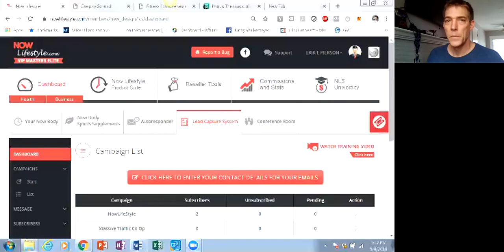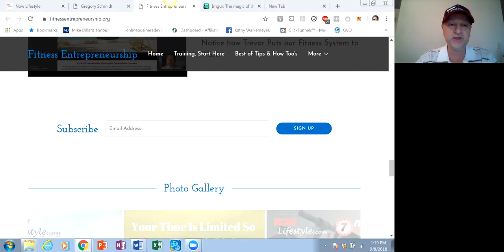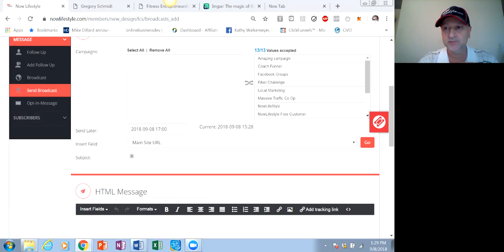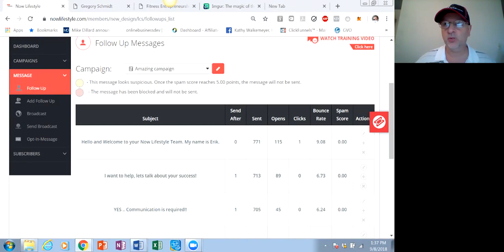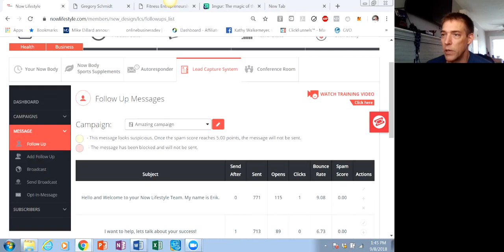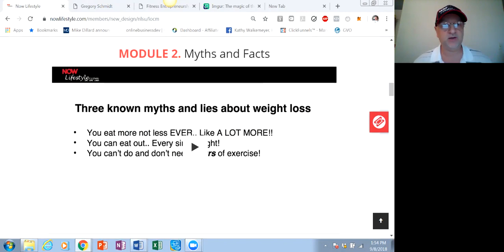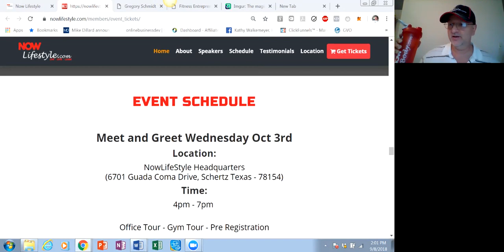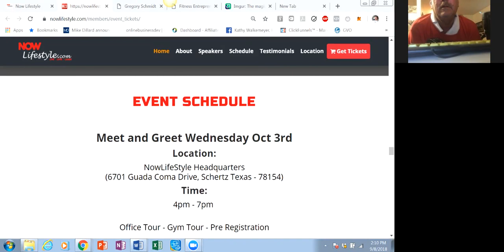Now Lifestyle Review Questions, Done For You, Fitness & Wellness Business in a Box System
Now Lifestyle Review Done For You, Fitness & Wellness Business in a Box System
How You Can Get to Market Now
YOU are in the Right Place, The Leverage is Excellent !!
✅ Our Fitness System Works
✅ Our Sports Nutrition Works
✅ Gain Time Freedom with Our Global Digital Products
✅ Learn & Earn with Our Upper Tier University
Nice and Simple !! Remember at our core, WE Are a Fitness & Wellness Opportunity
✅ Do Get Your Sports Supplements Pack
... If you are New, Make sure to Set Up your Fit Profile in Our Now Body Fitness Side and Check Out our Workout System. Put it To Work for you & Reminds me to mention to Order Your Now Body Sports Supplements Pack to Get The BEST Results from Your Workouts PLUS You Get Some NLS Swag Shaker Bottle, Hat or What is Offered to You at time of Purchase
Not a Member Yet ??

Put Our Products to Work For YOU, and Have Props to use in Your Branding and Pix
This is Uber Simple To Do, it is actually FUN and our Products are Good For You
Take the Above Action Steps and You are On Your Way !!

HUGE OPEN OPPORTUNITY !!
😍 Guaranteed Paid Sign Ups & FACEBOOK LEADS ARE AVAILABLE IN YOUR BACK OFFICE -- COMPRESS TIME 🔥🔥🔥 EXPLODE YOUR LIST & TEAM WITH AFFORDABLE FACEBOOK LEADS BOOM YEAH 💪💥💥💥🏁🏁🏁🌴🌴😎 SEE YOU IN TEXAS

TRULY AMAZING !! Not a Member Yet ??